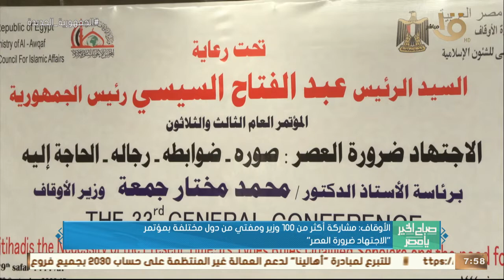الأوقاف: مشاركة أكثر من 100 وزير ومفتي من دول مختلفة بمؤتمر "الاجتهاد ضرورة العصر"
صباح الخير يا مصر | الأوقاف: مشاركة أكثر من 100 وزير ومفتي من دول مختلفة بمؤتمر "الاجتهاد ضرورة العصر"